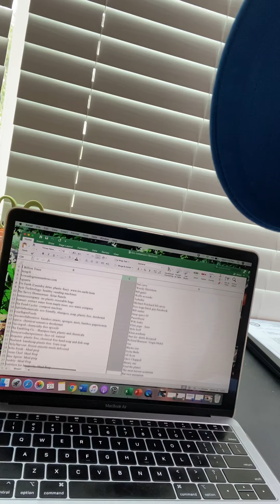Vlog for London Real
Getting used to the camera and experimenting